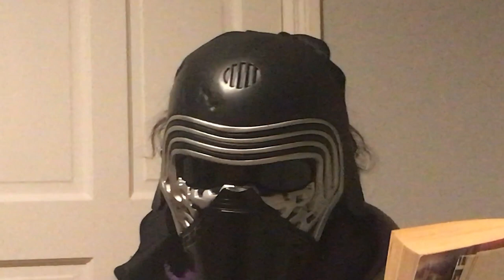The Masked Reader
Mercy Secondary School Mounthawk's Masked Reader for Literacy Week
Can you guess who the teachers are?